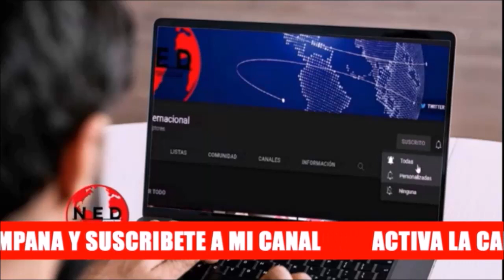URGENTE NOTICIAS SIGNIFICATIVAS EN TODOS LOS ÓRDENES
urgente Fernando Londoño en La Hora de la Verdad